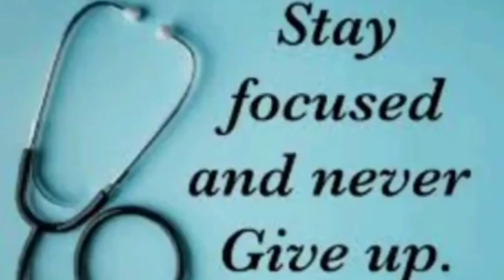Future doctor ♥️. Dream AIIMS ♥️♥️, Neet Motivational doctors (non copyright music) Status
please support me .This video is only for entertainment.

so please show some support.

hastags